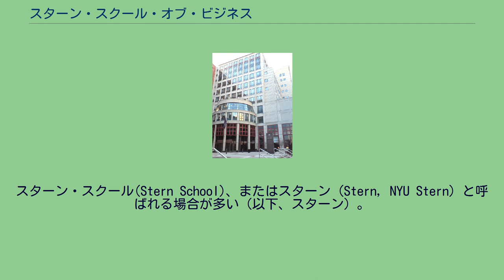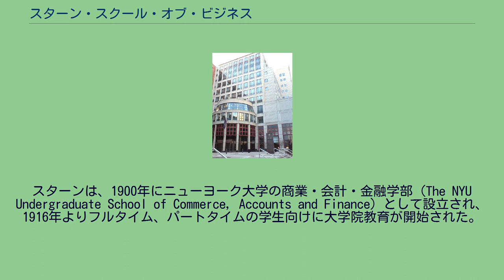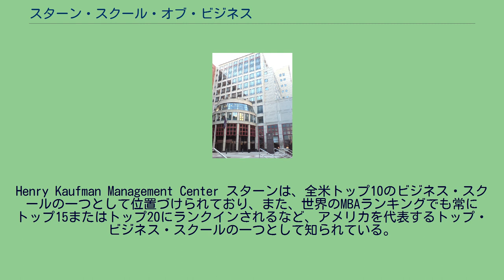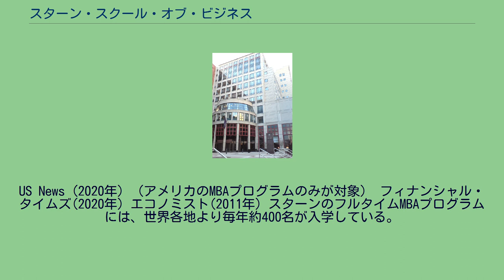スターン・スクール・オブ・ビジネス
レナード・N・スターン・スクール(The Leonard N. Stern School of Business）は、ニューヨーク大学(New York University)の経営大学院（MBA）である。
スターン・スクール(Stern School)、またはスターン（Stern, NYU Stern）と呼ばれる場合が多い（以下、スターン）。
スターンは、1900年に設立された世界最古のビジネス・スクールの一つだが、現在では全米トップ10のビジネス・スクールの一つとして知られており、卒業生はウォール・ストリートの金融機関や大手コンサルティング会社、エンターテインメント業界まで幅広い分野で活躍している。
特に、フィナンシャル・タイムズが発表するMBAランキングのファイナンス部門において2年連続で世界1位（2010年は2位）にランクするなど、金融分野においては世界屈指の評価を受けているが、マーケティングやアカウンティング（会計学）等の分野についても高い評価を得ている。
スターンのMBAプログラムでは、ファイナンス、コーポレートファイナンス、マーケティング、ストラテジー（企業戦略）等の伝統的分野に加え、エンターテインメント・メディア関連、ラグジュアリー・マーケティング、デジタル・マーケティング等、合計21の専攻分野（Specialization。3つまでの選択が可能）（2012年現在）が提供されており、金融分野以外における学生のキャリア形成にも幅広く対応している。
また、世界経済の中心地であるニューヨークの中心部（ロウアー・マンハッタンのグリニッジ・ヴィレッジ）に校舎を構えることにより、実業界と強い関係を構築していることも同校の特色の一つである。
スターンは、世界のMBAプログラムの中でも最難関校の一つであると言われており（毎年の合格率は13%〜15%）、GMATおよびGPAの高得点が必要とされている（2019年入学者（Class of 2021）のGMAT平均点は721点、GMATレンジ(80%)は680〜750点。
スターンは、1900年にニューヨーク大学の商業・会計・金融学部（The NYU Undergraduate School of Commerce, Accounts and Finance）として設立され、1916年よりフルタイム、パートタイムの学生向けに大学院教育が開始された。
尚、1950年から1971年にかけては、ピーター・ドラッカーがマネジメントの教授として在籍していた。
1982年にはエクゼクティブMBAプログラムが開始された。
1988年に卒業生であるレナード・N・スターン（Leonard N. Stern）から30,000万ドルが寄付され、現在のレナード・N・スターン・スクールに改称された。
2010年に現在の学部長であるピーター・ブレア・ヘンリー（Peter Blair Henry）が第9代学部長として就任した。
2011年に 同校教授であるトーマス・サージェントが ノーベル経済学賞を受賞しているが、3人ものノーベル賞受賞者が現役教授であるビジネス・スクールは、2012年現在においてスターンのみである。
Henry Kaufman Management Center スターンは、全米トップ10のビジネス・スクールの一つとして位置づけられており、また、世界のMBAランキングでも常にトップ15またはトップ20にランクインされるなど、アメリカを代表するトップ・ビジネス・スクールの一つとして知られている。
特に、アスワス・ダモダラン（Aswath Damodaran）やエドワード・アルトマン（Edward Altman：Zスコアモデルを開発）、ロバート・エングル（Robert Egnle：時系列分析手法の確立によってノーベル経済学賞を受賞）等の著名教授や、ロイ・スミス（ゴールドマン・サックス元共同経営者）等のウォール・ストリートの実務家教授・講師を多数擁するファイナンス部門は、世界最高の評価を得ている（フィナンシャル・タイムズの世界MBAランキングのファイナンス部門では2年連続1位。US NewsのUS MBAランキングのファイナンス部門では3位。）。
また、ファイナンス分野以外にも、アカウンティング部門およびマーケティング部門において、それぞれ全米8位および9位にランクするなど高い評価を得ている。
US News（2020年）（アメリカのMBAプログラムのみが対象）...